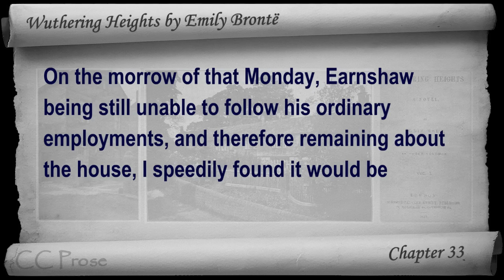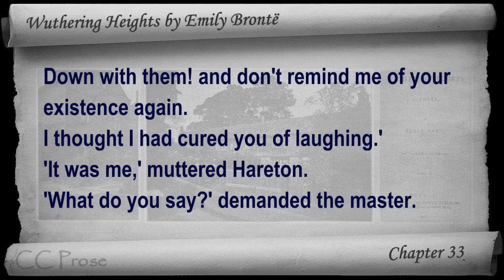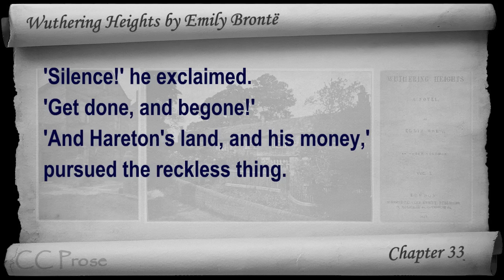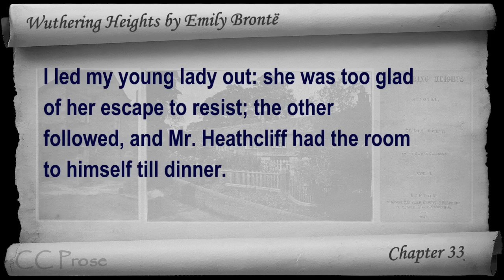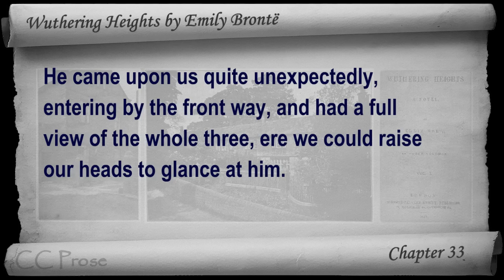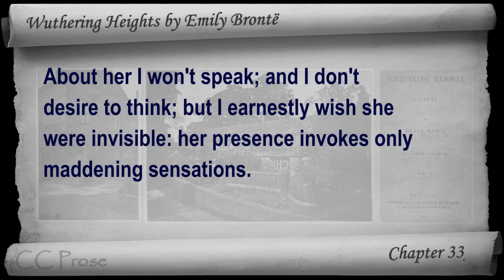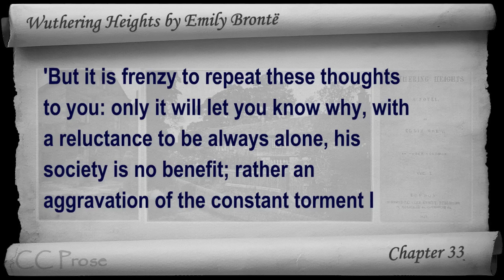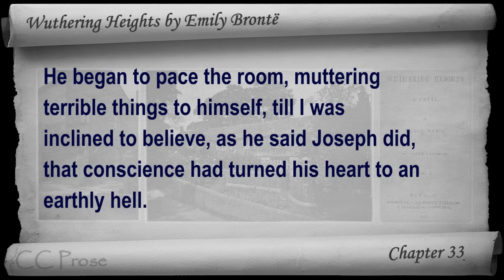Chapter 33 - Wuthering Heights by Emily Brontë